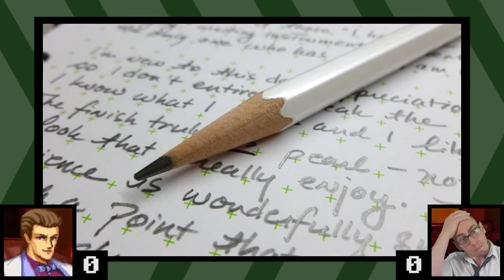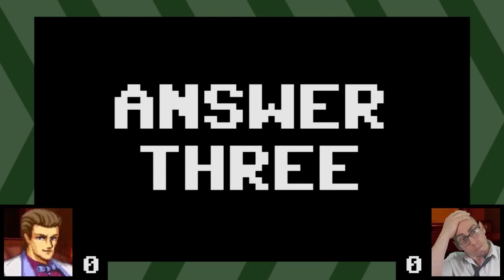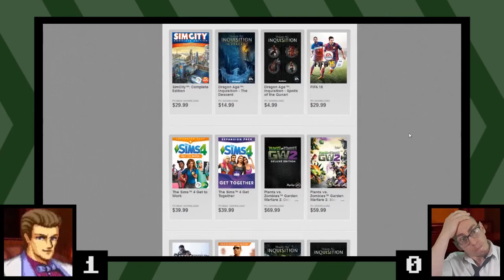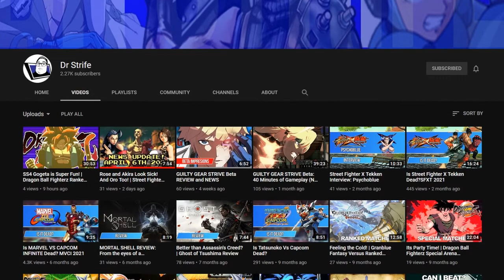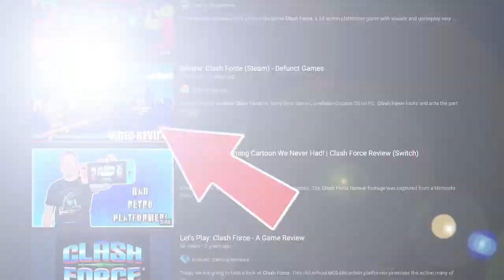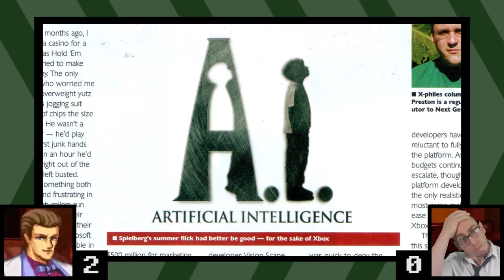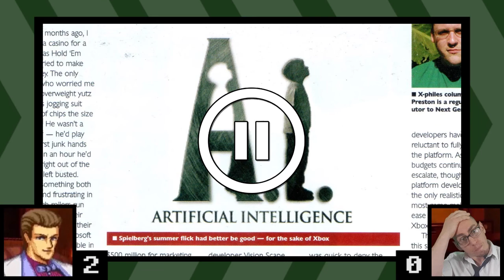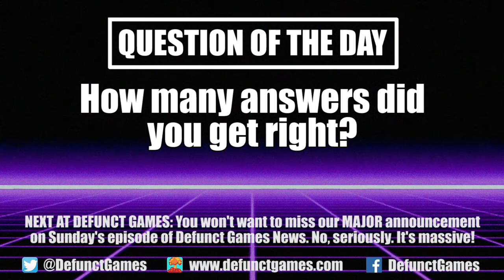QUIZ: Cyril vs. Lorne vs. Gaming News from August 30, 2015 - Defunct Games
After an epic 3 - 3 tie in our last episode, Cyril Lachel and Defunct Games News host Lorne Riseley return for the rematch of the century. This week's epic news quiz brings us all the biggest (and weirdest) stories from August 30, 2015, including an unexpected Mortal Kombat fatality, Pokemon crimes, R Mika from Street Fighter Alpha 3, three Xbox games from Steven Spielberg, a huge Steam milestone and a first-person shooter movie that isn't Hardcore Henry. Do you think you can beat Cyril and Lorne? And will they be able to break last week's tie? Find out the answers to these questions when you watch the newest episode of Online Pass Replay!

0:00 - Introduction w/ Cyril & Lorne
5:18 - Question 1
9:13 - Question 2
13:24 - Question 3
16:58 - Question 4
20:41 - Question 5
26:08 - Throwback Question
31:04 - Answer 1
32:48 - Answer 2
35:24 - Answer 3
36:39 - Answer 4
37:10 - Answer 5
39:17 - Throwback Answer
41:41 - Quiz Results